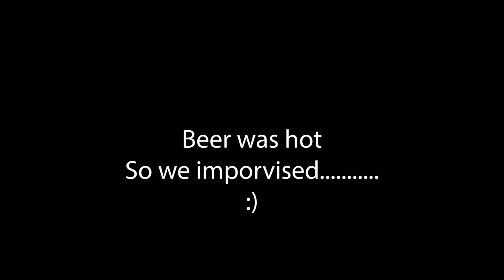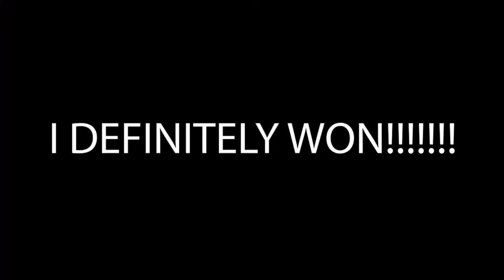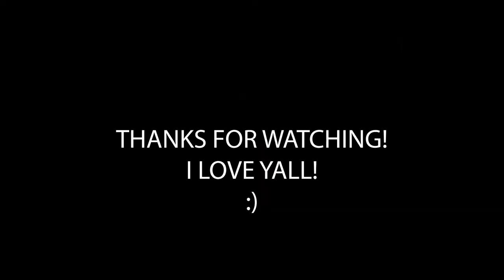Rocket On Paper Plane/ Beer Taste Test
We strap some rockets on paper planes and we find out how Mexican I am!